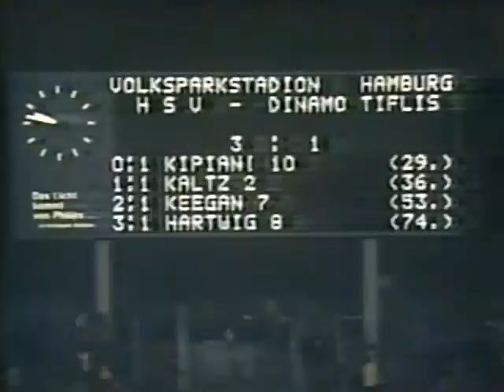1979-1980 Hamburg-Dinamo Tbilisi